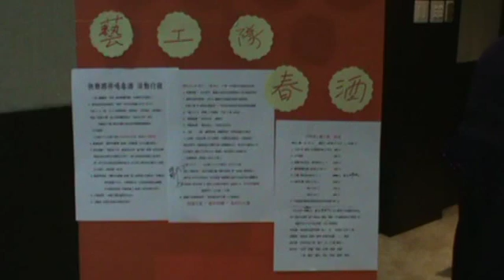快樂夥伴春酒